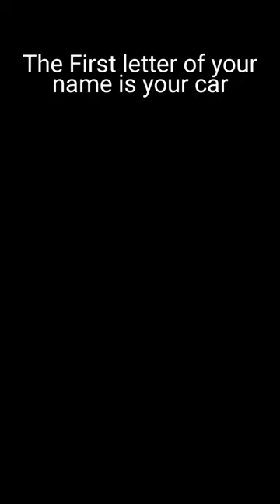First letter = car